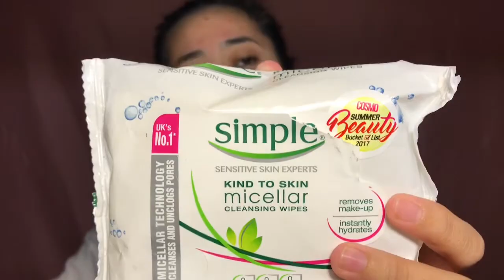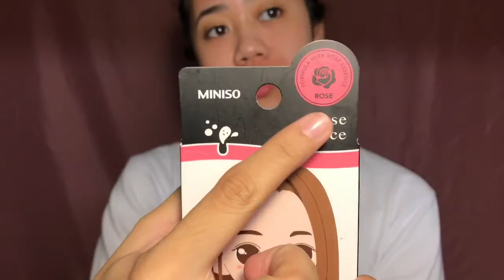My Pamper Night Routine (Philippines) | Lyra Data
Hi guys!! Here is another video for you ❤️ I'm sharing with you ang aking pamper night routine ineenjoy ko na siya since malapit na magpasukan omg 😭 And i'm also sharing how i remove my makeup. See you again in my next video!! Sorry if parang ang bilis ko magsalita hahaha di ko alam bakit ganon ako pero ayon sorry po ☺️

Products used:
Banila co clean it zero
Simple micellar cleansing wipes
Origins original skin retexturizing mask with rose clay
Miniso cleansing pore strips with rose essence
Miniso collagen gel eye mask
Miniso aloe vera balancing spray

Username: lyradata